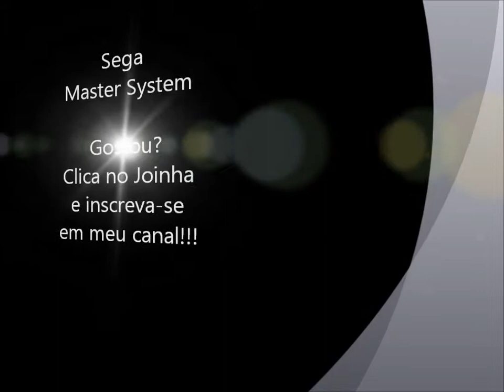Space Harrier 3D (Master Sytem) Abertura e Demonstração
Abertura e uma pequena demonstração do jogo Space Harrier 3D para Master System